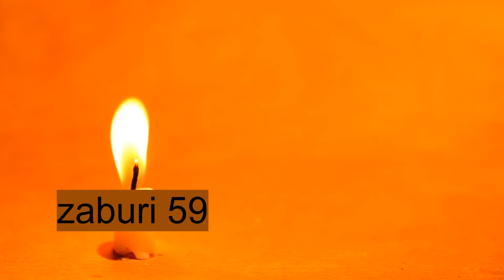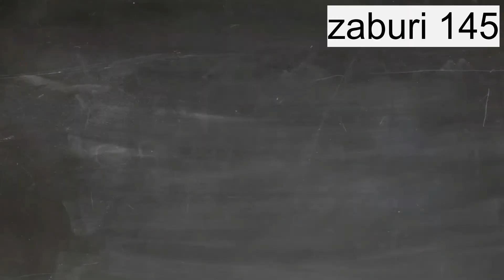ZABURI by ISIMBI RYA YESU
ISIMBI RYA YESU TV twiyemeje gutanga umusanzu mu kubaka umuryango mu ndangagaciro za gi christo. Hari Inama wifuza kutugira cyangwa ubuhamya wifuza gutanga bijyanye n' umurongo wa IRISAA TV ?  Watwandikira ubutumwa bwa whatsup kuri (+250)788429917.